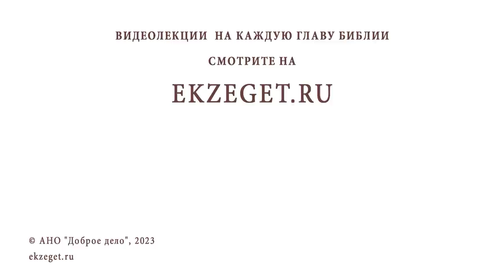КАК ПОНЯТЬ, ЧТО БОГ МЕНЯ ЛЮБИТ ? Протоиерей Владимир Новицкий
Команда Экзегет.

В сегодняшнем видео на библейском портале Экзегет, протоиерей Владимир Новицкий отвечает на вопрос: "Как понять, что Бог меня любит?"

🔸  Проявление любви Господа
🔸  Отвергнуться себя
🔸  Постижение любви Божией
🔸  Вечная жизнь